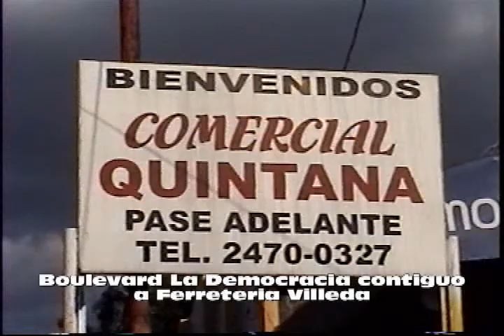Comercial Quintana - Texistepeque -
Spot Publicitario Comercial Quintana Texistepeque
Voz: Oscar Sandoval
Edicion : Mario Pacheco